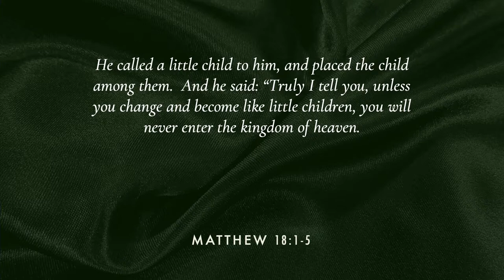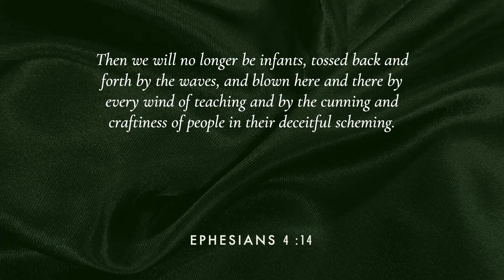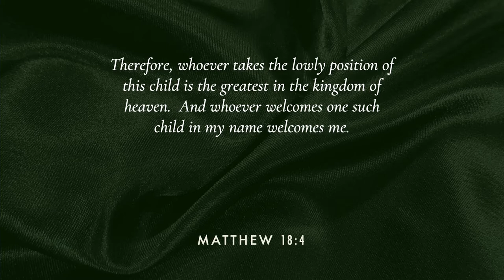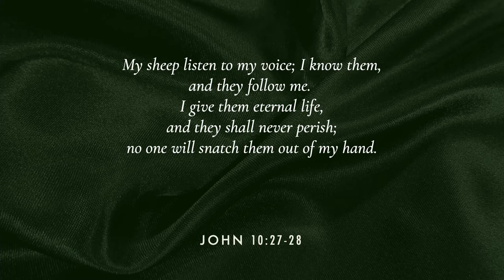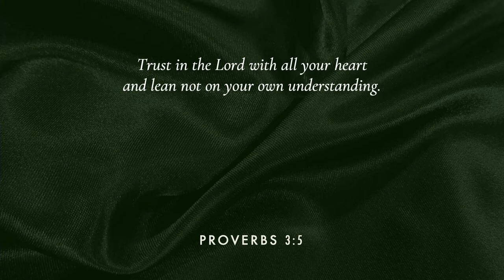Who Are You Called to Become? || Jon Morris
Jon Morris shared with us on Sunday around 'Who Are You Called to Become?'